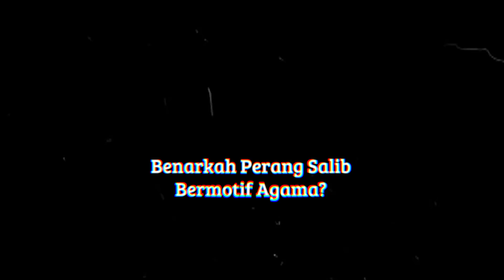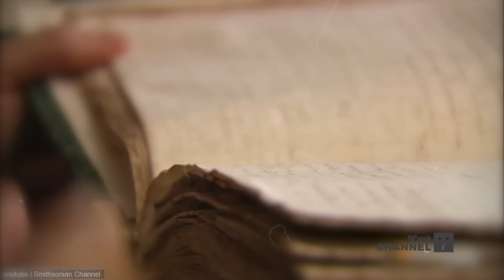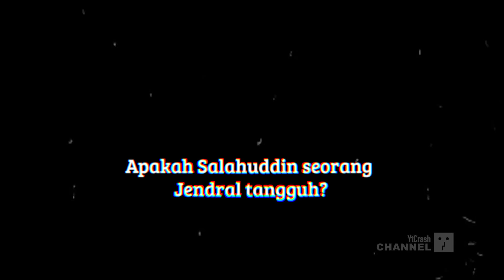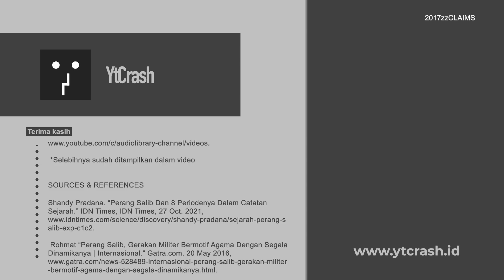JADI LUCU..!! Sejarah Sengaja Dipelintir Agar Islam vs Kristen Bermusuhan dalam Kisah Perang Salib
YtCrash - Banyak yang mengklaim, Perang Salib adalah serangkaian perang agama yang dikobarkan pada tahun 1095 oleh Gereja Katolik Roma. Mereka melanjutkan, dalam berbagai bentuk, selama berabad-abad. Perang Salib yang paling terkenal terjadi antara 1095 dan 1291 di Timur Dekat, di mana tentara Kristen Eropa berusaha untuk merebut kembali kota Yerusalem dari kekuasaan Islam. Namun, mari kita lihat dalam sudut pandang yang berbeda.

REFERENSI
2017zzCLAIMS Miskonsepsi Perang Salib Kristen dan Islam